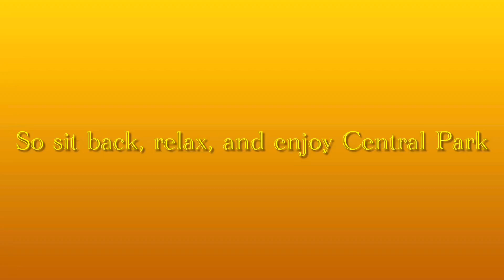Grand Central video 2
Join me as I show videos of Grand Central Station in New York (2/2)￼